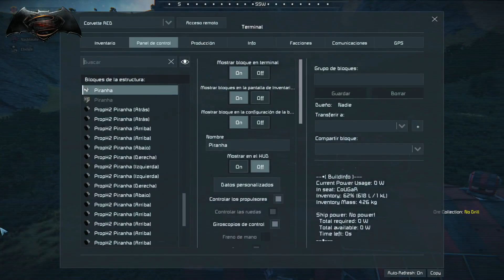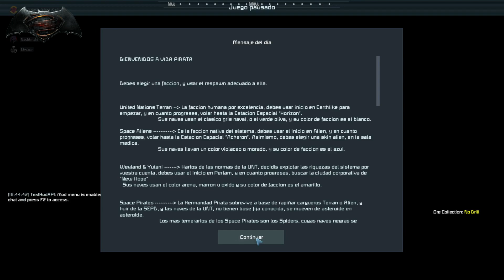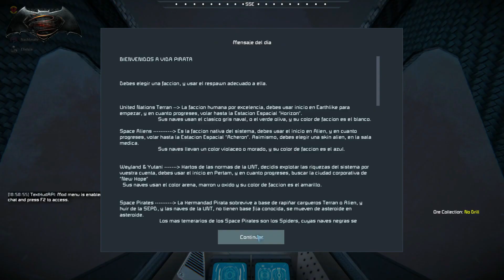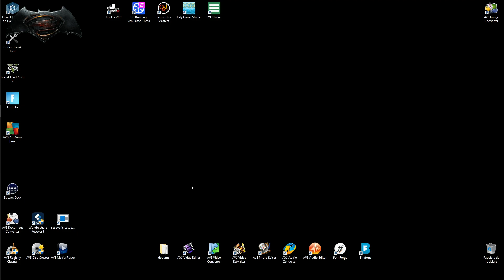SE spaceengineers Backyard Sessions E3C1 Evento PvP Infiltracion Pirata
Episodio 3: Infiltracion Pirata

Evento de: Ataque a Base de jugador

EVENTO Infiltracion Pirata, domingo 17h UTC

Se han detectado infiltrados pirata en el planeta Terran, la UNT no tolera las acciones de pirateria, por lo tanto se hace una llamada a todos los pilotos y capitanes, para expulsar a esa escoria fuera del territorio Terran.
Lugar: Base avanzada de entrenamiento, presentarse al delegado del Consejo de Defensa de la UNT, Force. y comunicar el rol de cada uno.
Situacion: Piratas activos armados y  peligrosos

Objetivo: lugar a convenir

Situacion: Una base Fortaleza, y alguna nave de patrulla